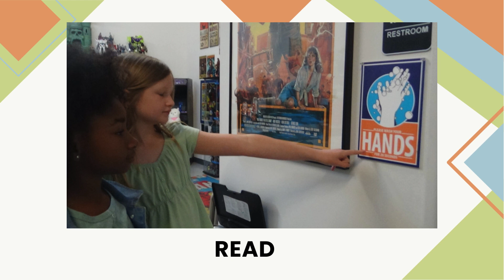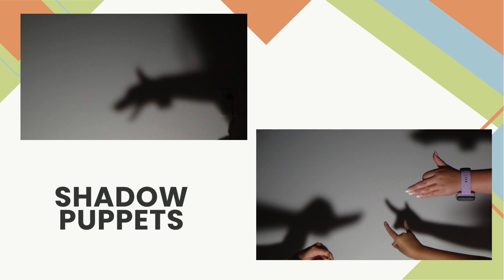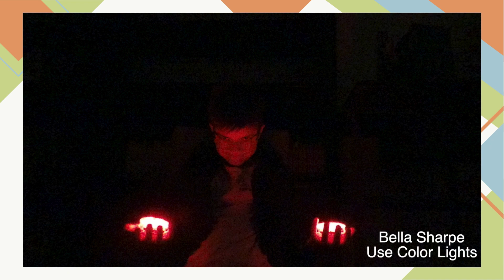Photo Scavenger Hunt